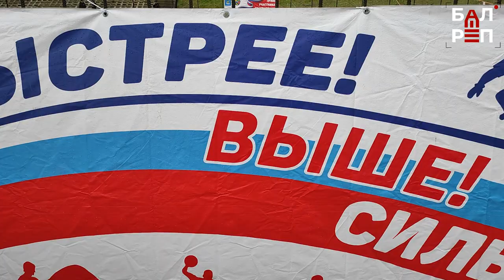Водный этап "Туриады 2022" на "бурлилке" (Балаково)